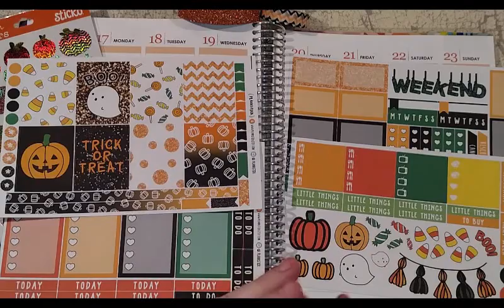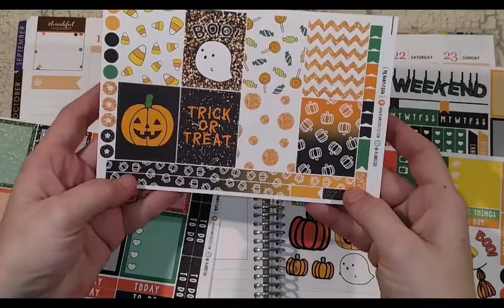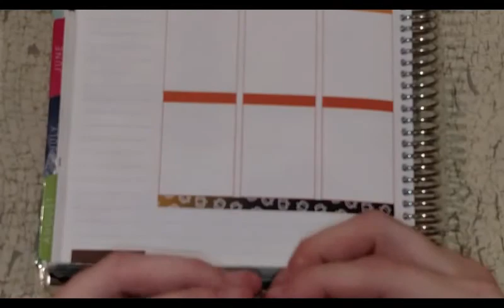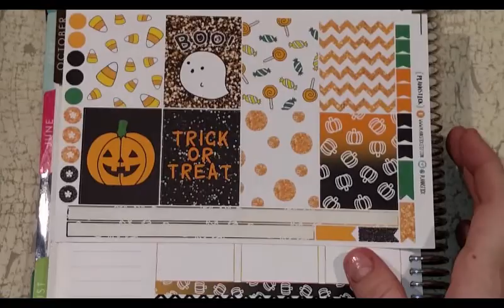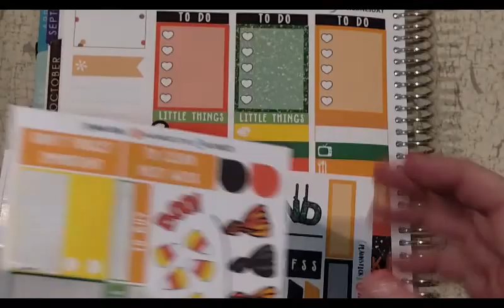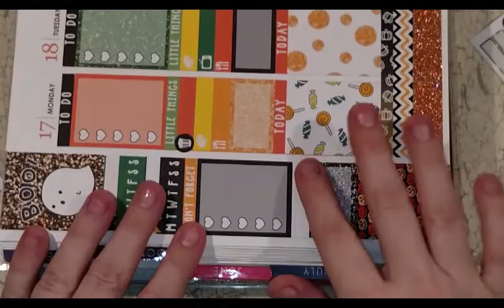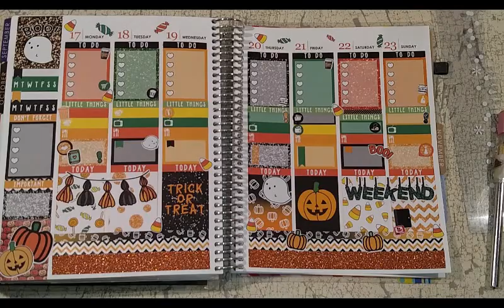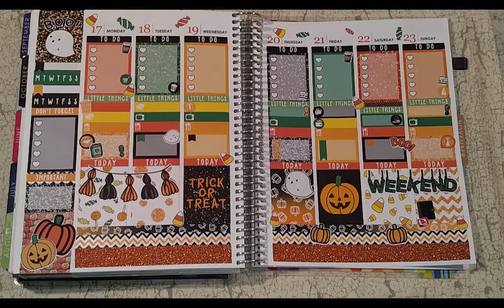Plan with Me Design Group ~ Boo! Spread ~ Feat: Plan-N-Stick | AmandaK Crafts/Plans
Hi there lovelies, I hope you enjoy this weeks Halloween Spread. I really enjoyed using this sticker kit this week from Plan-N-Stick it is well thought out and she uses every millimeter of sticker paper she can. Print quality is fantastic and the cuts are on point. I have nothing but good things to say about her shop. Please take a minute to head over and check it out. I don't get anything for sharing these codes you just save money. Thanks ;)

Also don't forget to check out the ladies below with the planwithmedesigngroup

XOXO
AmandaK

Piper Paper Co

Sahily's Designs

StellaPaperCo
(on hiatus)